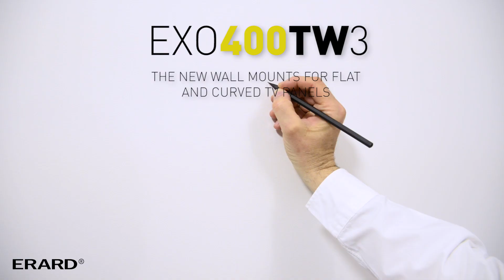EXO 400 600